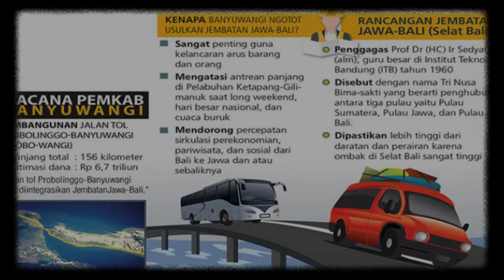Mengapa Jembatan Selat Bali Tidak Bisa di Bangun? Ternyata Karena Beberapa Hal Berikut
Jembatan selat Bali adalah gagasan almarhum Prof.Sedyatmo, seorang guru besar di ITB pada tahun 1960 disebut dengan ‘Tri Nusa Bima Sakti’. Yang berarti penghubung antara 3 pulau. Yaitu Pulau Sumatra, Jawa, dan Bali.

Jembatan Selat Bali sangat penting untuk ekonomi Jawa-Bali dan konektifitas keduanya. Mengingat bahayanya menaiki kapal dan ombak yang tinggi di selat Bali.

Dengan ini orang-orang lebih cepat jika ingin berpergian ke Pulau Jawa atau Pulau Bali.